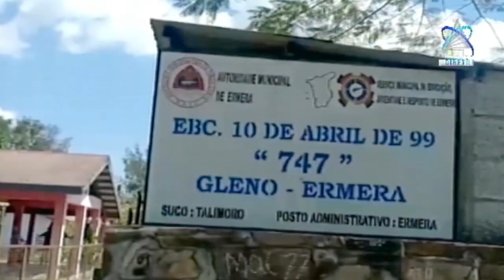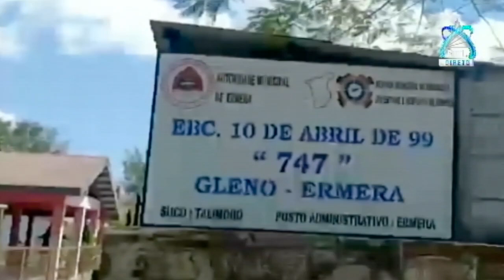Eskola 10 De Abril Utiliza Ba Isolamentu Iha Munisipiu Ermera